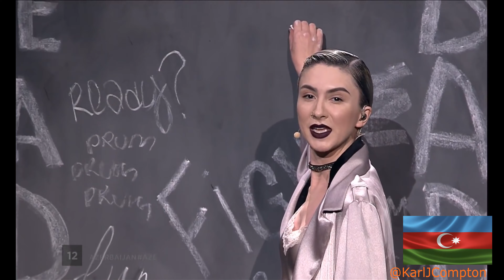My Favourite Eurovision Countries (2012 - 2021)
These are my favourite countries at Eurovision in the past 10 years.
I scored each song out of10 and calculated the average.
I only included countries that had at least 5 entries. The only countries missing are Bosnia & Herzegovina, Slovakia and Turkey.
The clips are in order of how I liked them so the first clip is my least favourite and the last clip is my favourite song from each country)
The song I chose, I thought resembles that country the most.
If more than 1 country gets the same score, I rated them based on my highest rating song.